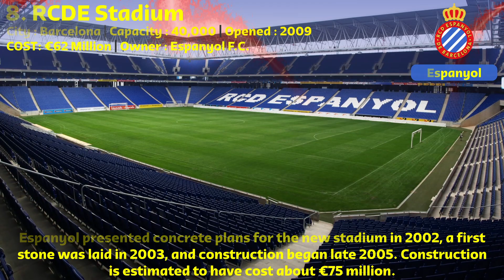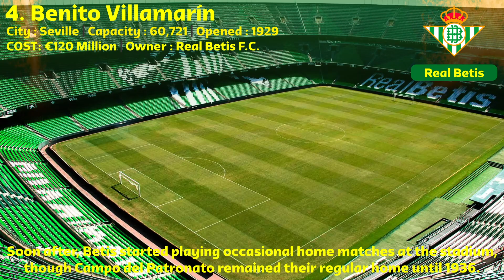Top 10 Stadiums in La Liga 2021/22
La Liga 2021/22 Top 10 Stadiums.

5. ➡ More videos Like this : shorturl.at/kloAX
00:01 : Martínez Valero
00:20 : Reale Arena
00:40 : RCDE Stadium
01:00 : Ramón Sánchez Pizjuán
01:20 : San Mamés
01:40 : Mestalla
02:00 : Benito Villamarín
02:20 : Wanda Metropolitano
02:40 : Santiago Bernabéu
03:00 : Camp Nou